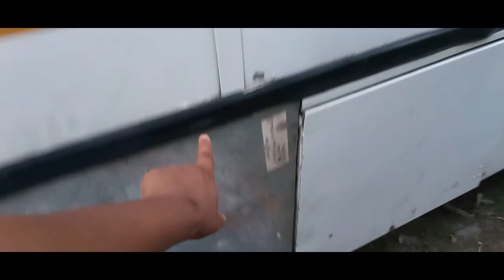Reforma Do Caio Apache S21 OF 1722 de Seu Elmo Parete 03